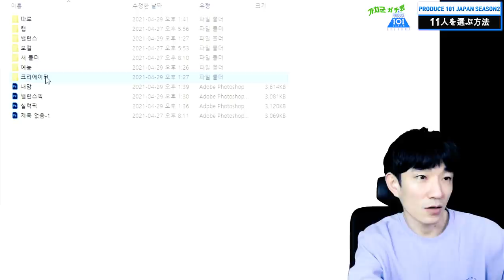(한국어)프듀재팬시즌2/한국 트레이너가 11명을 선택하는 방법은?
(KOR)(JPN)(ENG) 자막 있으니 설정해서 보시면 됩니다.

안녕하세요. 음악설명가 가치입니다.
오늘은 11명의 남자 아이돌 팀을 구성할 때
밸런스 좋게 선택하는 방법과
현재 프듀 재팬 2에서 후보 멤버들을 소개해보았습니다.